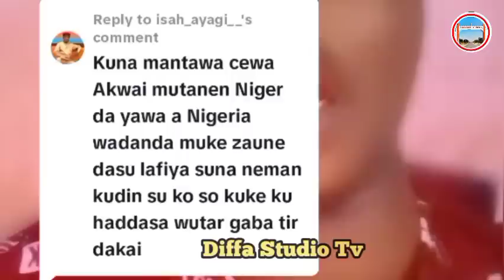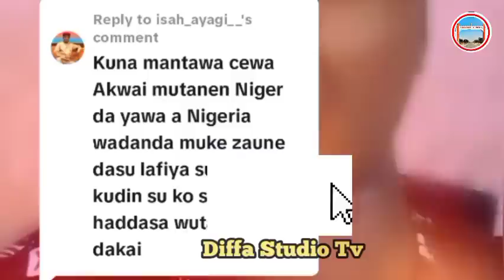🇳🇪ZUWAN MAWAKAN NIGERIA🇳🇬NIAMEY NIGER🇳🇪WASAN SALLA BAMASO INJI MATASAN NIGER 🇳🇪